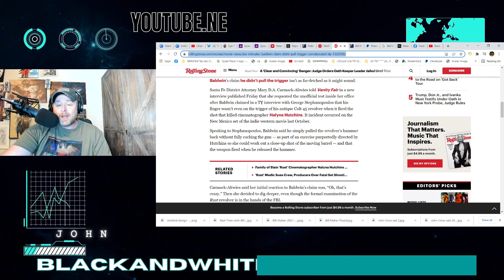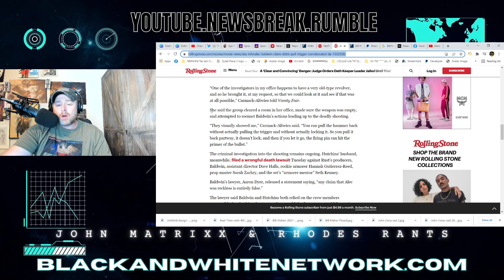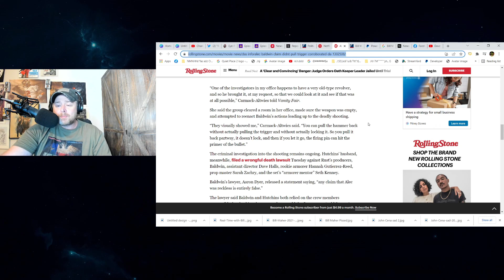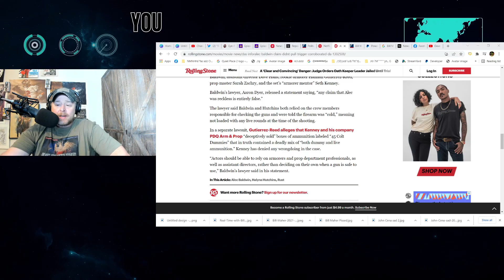Alec Baldwin's Rust Set SHOOTING Claim of Halyna Hutchins Gets BACKED by DA's Revolver Experiment!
Alec Baldwin's Rust Set SHOOTING Claim of Halyna Hutchins Gets BACKED by DA's Revolver Experiment! A wrongful death lawsuit was filed against Baldwin and several others linked to the accident on the set of the movie Rust. The DA is located in Sante Fe New Mexico.